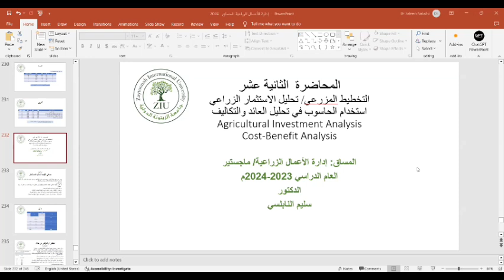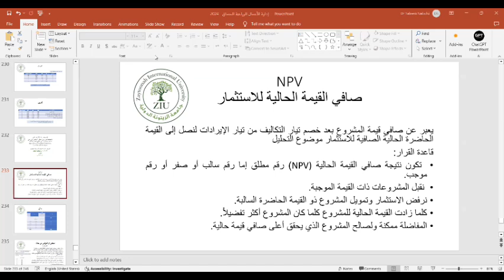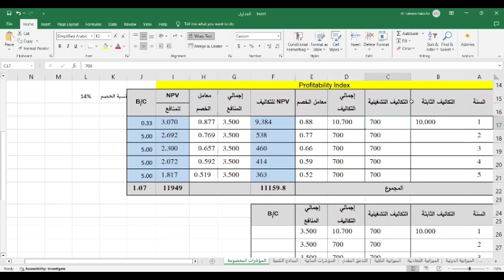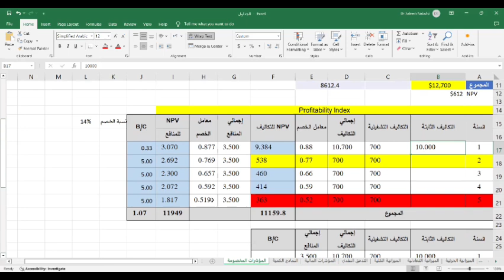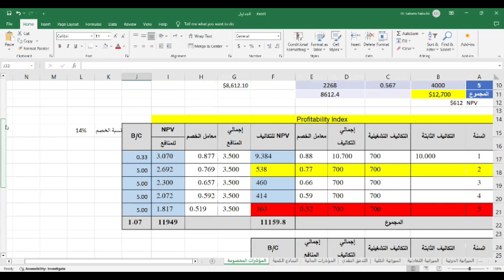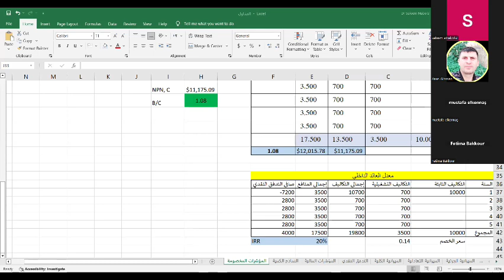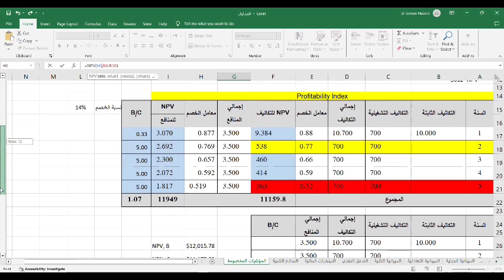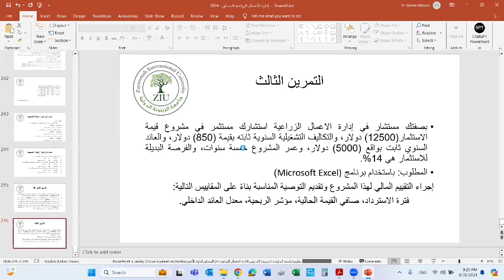المحاضرة الثانية عشر من مساق ادارة الاعمال الزراعية/ ماجستير/ الدكتور سليم النابلسي